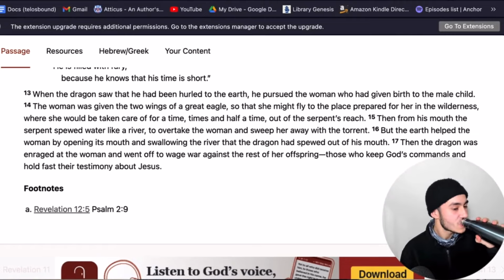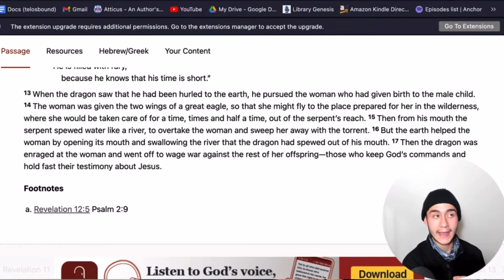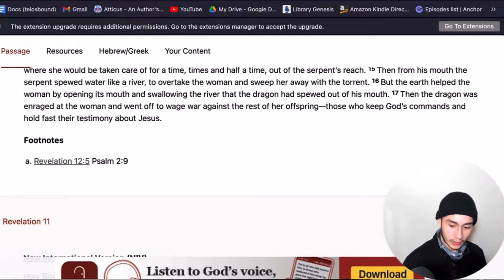Angry Dragon, Deceptive Serpent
(THE Orthodox Christian specialty coffee company)

(includes many perks such as exclusive content, Q&A access, monthly calls with Trey, and more!)

☦️ CHECK out Seraphim Hamilton’s course on refuting Protestantism using the Bible alone